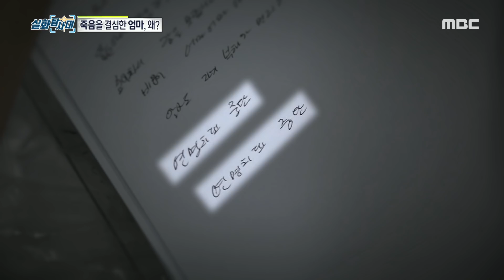[실화탐사대] 생명이 위독한 지혜 씨, 그녀가 죽음을 결심한 이유 20200520